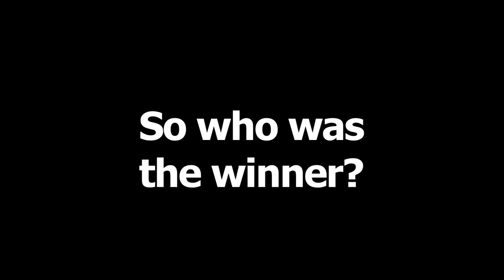Guess The Horse - York day three